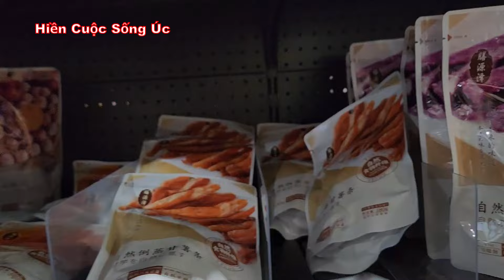THU HOẠCH CHÙM RUỘT , ĐI CHỢ, ELWOOD LẤY GẠO, #188 elwood, lấy chồng tây